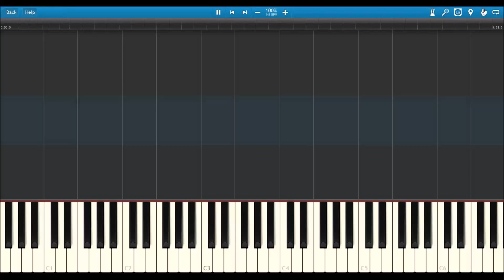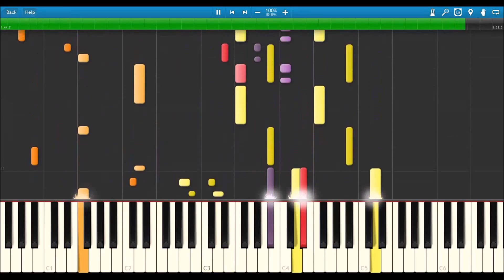Pokemon HG/SS National park - Synthesia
The soundfont used was the Musyng Kite soundfont